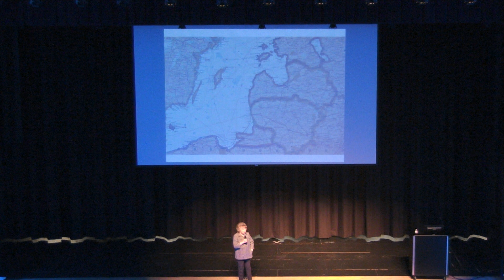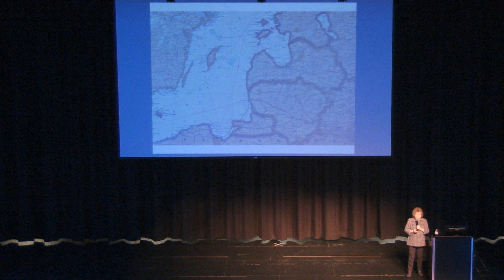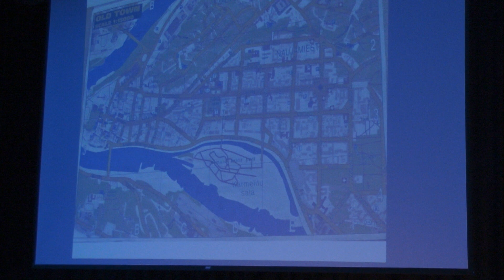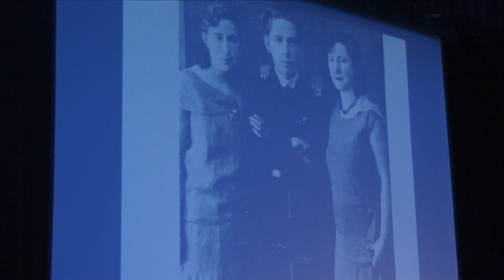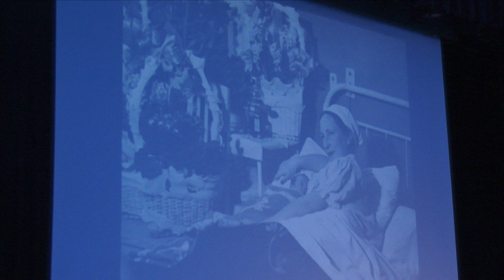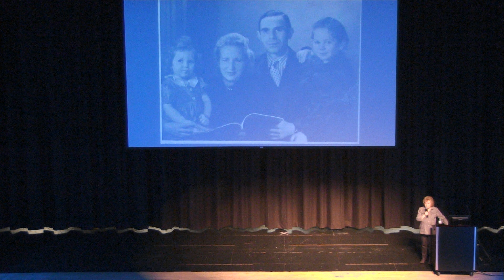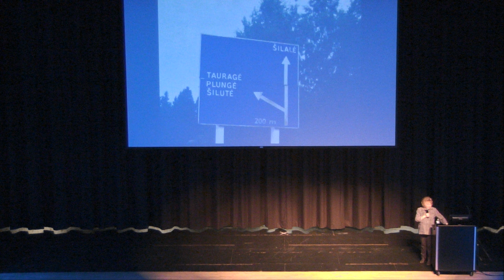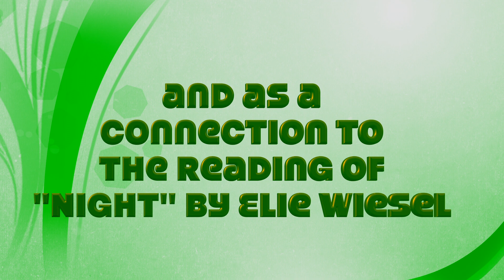Henia Lewin: Child Holocaust Survivor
Heni tells her life story about growing up during the Holocaust.  Filmed March 21, 2019 at the SHS Auditorium as an extension of the Grade 10 curriculum after reading Night, by Elie Wiesel